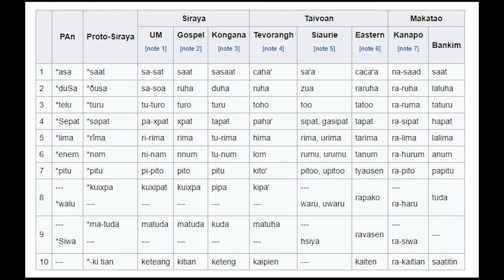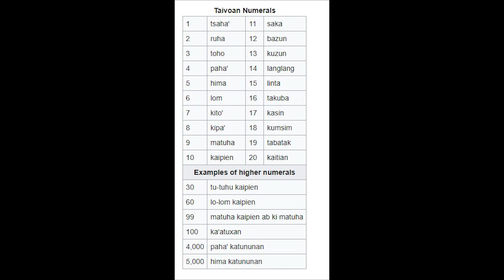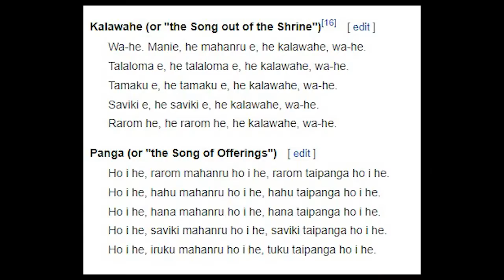Язык тайвуан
Еще один вымерший тайваньский язык